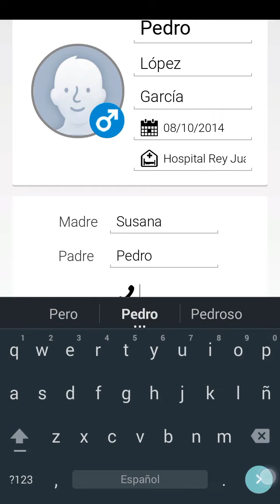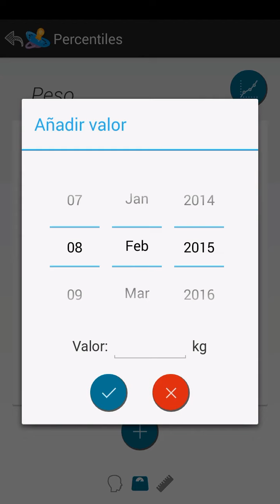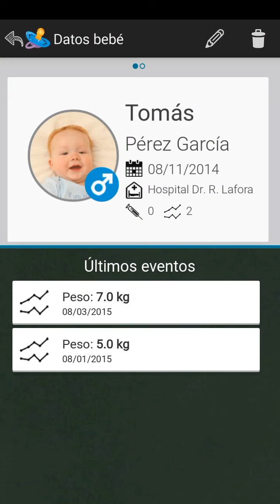PercentDroid app showcase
Showcase of an Android app I made for my end-of-degree project to manage children's growth statistics.